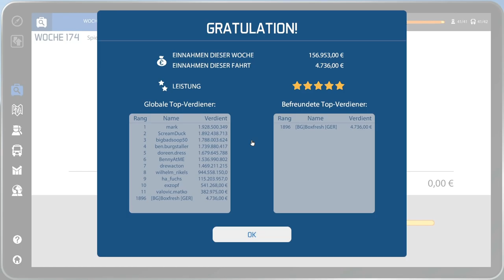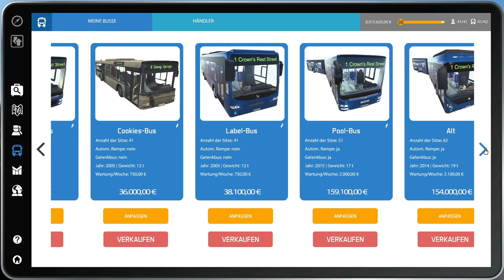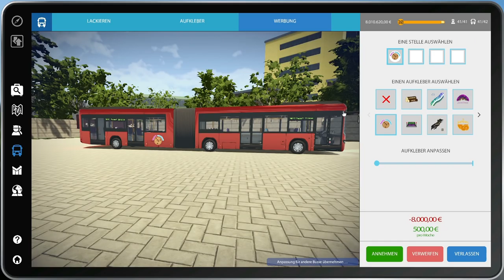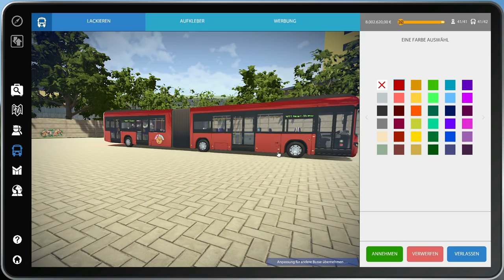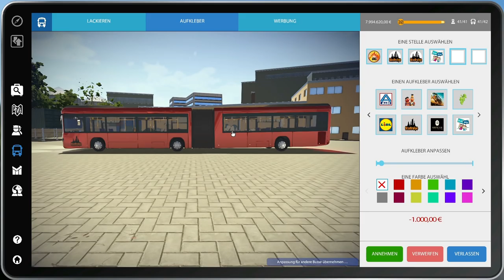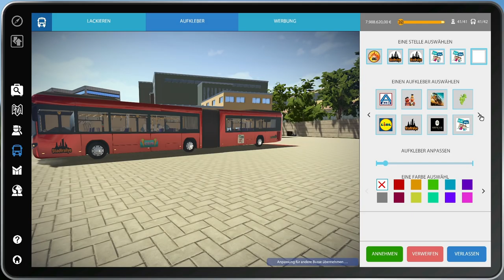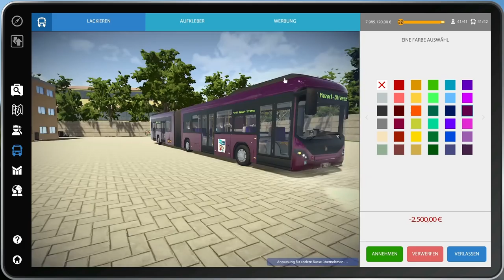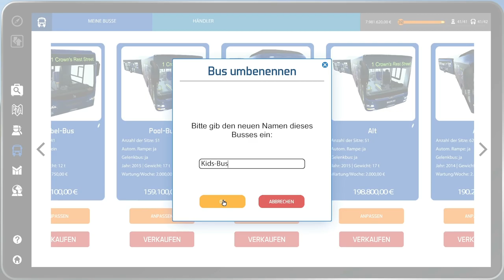Bus-Simulator 16 #182 | Gelenkbus bekommt neuen Anstrich! | Let's Play [HD]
★Spielinformationen★

Titel: Bus-Simulator 16
Genre: Simulation
Entwickler: stillalive studios
Publisher: astragon Entertainment GmbH
Veröffentlichung: 2. März 2016

★Public Relations★

• Weiterempfehlen!